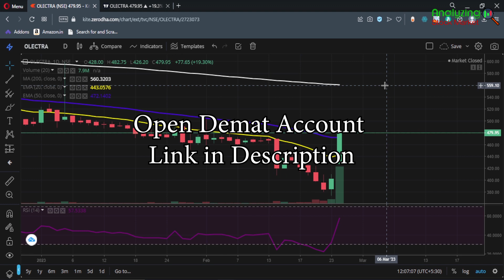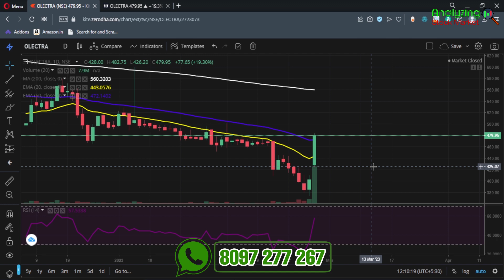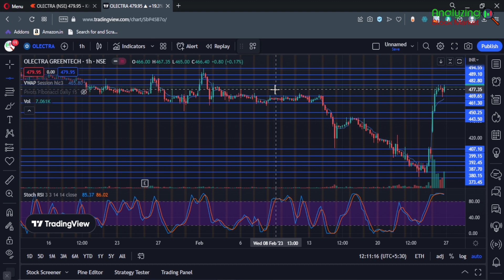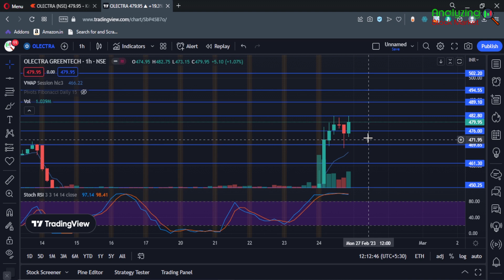Olectra target 27 February 2023 | Olectra Share News | Stock Analysis | Nifty today